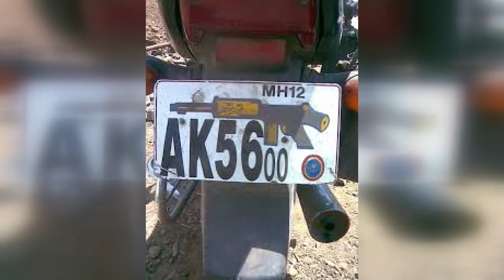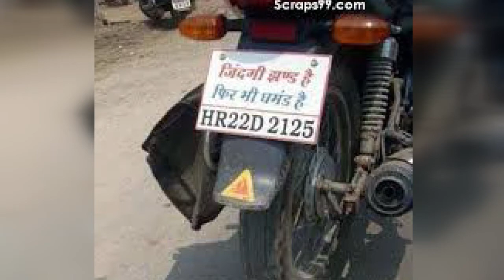Amazing car number plates by Amazing Digital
Amazing number plates, must see

भारत कि सबसे ज्यादा अदभुत Car number plates

Amazing Digital